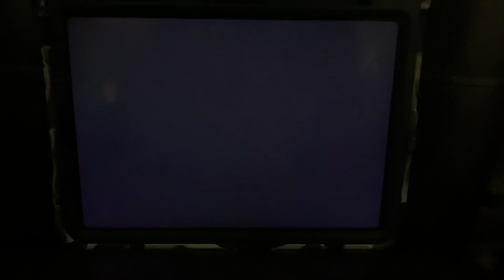James Patterson Entertainment/The Mattawin Company/Tribeca Productions/CBS Television Studios (2015)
Taken from the unaired pilot of “For Justice” (2015)